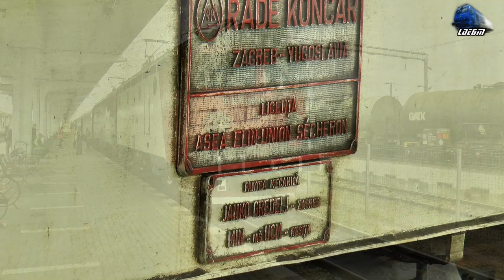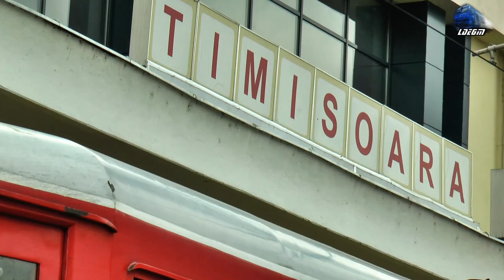Trenuri & Activitate Feroviară/Trains & Rail Activity in Gara Timișoara Nord Station - 18 July 2020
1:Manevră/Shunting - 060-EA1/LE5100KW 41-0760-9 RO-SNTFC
2:Manevră/Shunting - Automotor Săgeată Albastră Desiro VT642 DMU RO-SNTFC
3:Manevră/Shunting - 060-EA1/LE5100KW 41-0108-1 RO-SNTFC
4:Manevră/Shunting - Automotor Caravelle X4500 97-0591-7 DMU RO-RC
5:R3115 -  Timișoara Nord-Vinga-Arad-Sântana-Nădab-Chișineu Criș-Ciumeghiu-Salonta-Cefa-Leș Bihor-Oradea - 060-EA1/LE5100KW 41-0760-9 RO-SNTFC
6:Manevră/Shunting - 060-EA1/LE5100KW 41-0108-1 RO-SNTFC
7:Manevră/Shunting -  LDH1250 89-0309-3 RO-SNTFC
8:Manevră/Shunting - Automotor Caravelle X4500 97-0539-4 DMU RO-RC
9:R9664 - Stamora Moravița-Deta-Voiteni-Jebel-Timișeni-Timișoara Sud-Timișoara Nord - Automotor MALAXA 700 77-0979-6 DMU RO-SNTFC
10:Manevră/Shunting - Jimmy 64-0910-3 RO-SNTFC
11:IR73-2"Traianus" - Budapest Keleti-Arad-Timișoara Nord-Lugoj-Caransebeș-Orșova-Drobeta Turnu Severin-Filiași-Craiova-Caracal-Roșiori Nord-București Nord - 060-EA1/LE5100KW 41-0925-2 RO-SNTFC
12:Manevră/Shunting - Automotor MALAXA 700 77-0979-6 DMU RO-SNTFC
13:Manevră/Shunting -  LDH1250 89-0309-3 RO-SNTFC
14:R16276 - Jimbolia-Cărpiniș-Săcălaz-Timișoara Nord - Automotor CAravelle X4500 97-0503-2 DMU RO-RC
15:R16275 - Timișoara Nord-Săcălaz-Cărpiniș-Jimbolia - Automotor Caravelle X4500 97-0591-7 DMU RO-RC
16:R16109 - Timișoara Nord-Timișoara Sud-Timișeni-Jebel-Voiteni-Gătaia-Măureni-Berzovia-Vasiova-Colțan-Moniom-Reșița Nord - Automotor Caravelle X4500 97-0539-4 DMU RO-RC
17:IR1766-1 - Timișoara Nord-Aradu Nou-Arad-Radna-Săvârșin-Ilia-Deva-Simeria-Orăștie-Aurel Vlaicu-Șibot-Vințu de Jos-Alba Iulia-Sântimbru-Teiuș-Aiud-Războieni-Câmpia Turzii-Cluj Napoca-Apahida-Gherla-Dej Călători-Beclean pe Someș-Salva-Năsăud-Ilva Mică-Măgura Ilvei-Lunca Ilvei-Vatra Dornei Băi-Vatra Dornei-Iacobeni-Mestecăniș-Pojorâta-Câmpulung Moldovenesc-Câmpulung Est-Vama-Frasin-Gura Humorului Oraș-Suceava-Vrești-Dolhasca-Pașcani-Târgu Frumos - Iași - 060-EA1/LE5100KW 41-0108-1 RO-SNTFC
18:CFR MARFĂ Freight Train/Marfar/Guterzug -  060-ED/LE6600KW 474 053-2 RO-SNTFM
19:R16186 - Sânnicolau Mare-Lovrin-Satu Nou-Șandra-Biled-Dudeștii Noi-Rontaț Triaj-Timișoara Nord - Automotor Caravelle X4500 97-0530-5 RO-RC
20:IR73-2"Traianus" - Budapest Keleti-Arad-Timișoara Nord-Lugoj-Caransebeș-Orșova-Drobeta Turnu Severin-Filiași-Craiova-Caracal-Roșiori Nord-București Nord - 060-EA1/LE5100KW 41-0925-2 RO-SNTFC
21:Manevră/Shunting - Automotor Caravelle X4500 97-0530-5 RO-RC
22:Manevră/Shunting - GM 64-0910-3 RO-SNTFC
23:Tim Rail Cargo - 060-EA/LE5100KW 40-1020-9 RO-TRC
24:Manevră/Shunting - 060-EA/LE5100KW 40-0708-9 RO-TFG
25:R9192 - Timișoara Nord-Timișoara Est-Remetea Mare-Recaș-Topolovăț-Chizătău-Belinț-Lugoj-Găvojdia-Jena-Căvăran-Zăgujeni-Caransebeș-Balta Sărată-Valea Timișului-Vălișoara-Slatina Timiș-Armeniș-Tergova-Domașnea Cornea - 060-EA1/LE5100KW 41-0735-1 RO-SNTFC
26:CER FERPSED Freight Train/Marfar/Guterzug - 060-EA/LE5100KW 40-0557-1 RO-CER
27:R2604 - Arad-Aradu Nou-Valea Viilor-Șag-Vinga-Orțișoara-Băile Calacea-Sinandrei-Timișoara Nord - 040-EC/LE3400KW 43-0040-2 & 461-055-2 RO-SNTFC
28:Manevră/Shunting - Bobica 040-EC/LE3400KW 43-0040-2 & 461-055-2 RO-SNTFC
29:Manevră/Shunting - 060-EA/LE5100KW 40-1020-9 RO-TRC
30:R9575 - Caransebeș-Zăgujeni-Căvăran-Jena-Govăjdia-Tapia-Lugoj-Belinț-Chizătău-Topolovăț-Recaș-Remeta Mare-Timișoara Est-Timișoara Nord - 060-EA 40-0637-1 RO-SNTFC
31:Manevră/Shunting - 060-EA1/LE5100KW Puma 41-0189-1 RO-SNTFC
32:IR72-1"Traianus" - București Nord-Roșiori Nord-Videle-Roșiori Nord-Caracal-Craiova-Filiași-Strehaia-Balota-Drobeta Turnu Severin-Orșova-Băile Herculane-Poarta-Caransebeș-Lugoj-Timișoara Nord-Arad-Curtici - 060-EA1/LE5100KW 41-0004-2 RO-SNTFC
33:Manevră/Shunting - 060-EA1 Puma 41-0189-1 & LE510KW 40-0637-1 RO-SNTFC
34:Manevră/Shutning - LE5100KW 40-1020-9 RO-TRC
35:IR1812 - Timișoara Nord-Buziaș-Lugoj-Făget-Ilia-Deva-Simeria-Turdaș-Orăștie-Șibot-Blandiana-Vințu de Jos-Sebeș Alba-Miercurea Sibiu-Apoldu de Sus-Orlat-Sibiu - Automotor Săgeată Albastră Desiro VT642 DMU RO-SNTFC
36:Manevră/Shunting - 060-EA1 Puma 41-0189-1 & Automotor MALAXA 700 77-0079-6 DMU RO-SNTFC
37:IR1743 - Timișoara Nord-Arad-Chișineu Criș-Oradea-Valea lui Mihai-Carei-Satu Mare-Baia Mare - Automotor Săgeată-Albastră Desiro VT642 DMU RO-SNTFC
38:R2605 - Timișoara Nord-Ronaț Triaj-Sânandrei-Băile Calacea-Orțișoara-Vinga-Șag-Valea Viilor-Aradu Nou-Arad - 060-EA1/LE5100KW Puma 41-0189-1 RO-SNTFC
39:R9573 - Timișoara Nord-Timișoara Est-Remetea Mare-Recaș-Topolovăț-Lugoj-Govăjdia-Caransebeș - Bobica 040-EC/LE3400KW 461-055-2 RO-SNTFC
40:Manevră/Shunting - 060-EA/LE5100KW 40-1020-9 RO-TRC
41:Manevră/Shunting - Automotor Săgeată Albastră Desiro VT642 DMU RO-SNTFC
42:R9667 - Timișoara Nord-Timișoara Sud-Jebel-Voiteni-Deta-Stamora Moravița - Automotor MALAXA 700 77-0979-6 DMU RO-SNTFC
43:R2234 - Timișoara Nord-Giarmata-Remetea Mică - Automotor MALAXA 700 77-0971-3 RO-SNTFC

18 July 2020